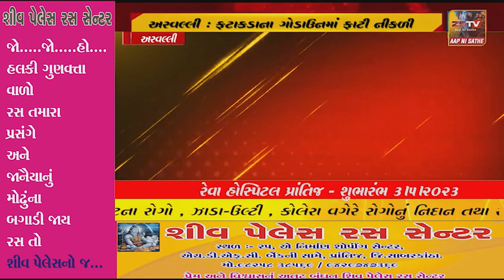અરવલ્લી ફટાકડાના ગોડાઉનમાં ફાટી નીકળી ભીષણ આગ, 4 શ્રમિકો ભડથું થયા